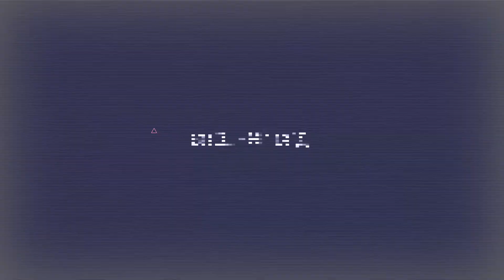Садовый измельчитель Elitech ИВС 2400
Elitech ИВС 2400